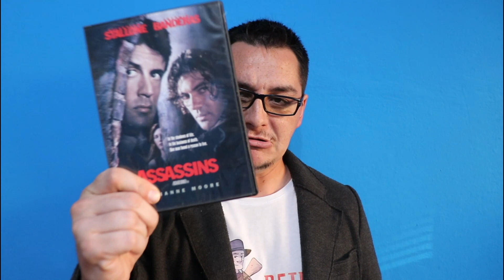RETRO KLASIKY #24 - Nájemní vrazi (1995)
PATRONI:
- Roman Podhola
- Erik Vereš
- David Zrcek

Tak ve zkratce: Jsem obyčejný týpek jako Vy. Sleduju seriály a filmy, čtu komiksy, hraju videohry, občas ulítávám na cosplayi a rád sdílím svoje názory (i třeba sebeblbější) přes tenhle YouTube kanál, kde najdete recenze současnýh i starších filmů, seriálů, různé zajímavosti ze zákulisí filmů, informativní videa, TOP 10 a další žebříčky, občas nějaké gameplaye a tuny dalších videí.

Pokud vás něco bude trápit, tak mi napište svůj dotaz buď na Facebook stránku, kde to ale není s rychlostí odpovědí žádná sláva, nebo mi normálně sem na YT napiště do sekce “Komunita” nebo pod aktuální video, kde vám odpovím určitě rychleji.

PS: Tenhle YT kanál ULBERT můžete sdílet mezi svými kámoši, spolužáky, rodinou, nepřáteli nebo obecně podstrčit komukoliv, kdo Vás s tím nepošle automaticky do hajzlu 😁😅
kliknout na 🔔, abyste dostávali upozornění, když vyjdou nová videa.
F.A.Q. - Často kladené dotazy:
Moje přezdívka se píše "Ulby", je tam Y.
Momentálně nekoukám na TWD, Gotham ani Agents of S.H.I.E.L.D.
Marvel vs DC - Nemusím si vybírat jen jedno nebo druhé, mám prostě rád kvalitní čtení nebo filmy a je mi jedno kdo je vytváří.

Odpovědi na vaše další otázky můžete pravděpodobně najít zde:
Skladba Cool Rock - Take the Lead interpreta